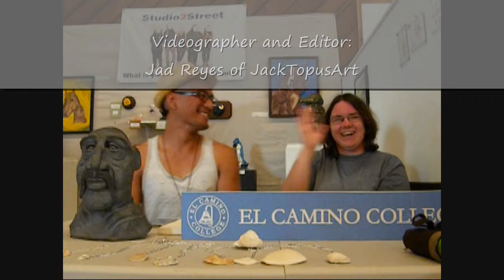Studio 2 Street Exhibit: Karen Allen Solo Exhibit (March 2014)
Karen Allen Solo Exhibit "A Fantastic Life"